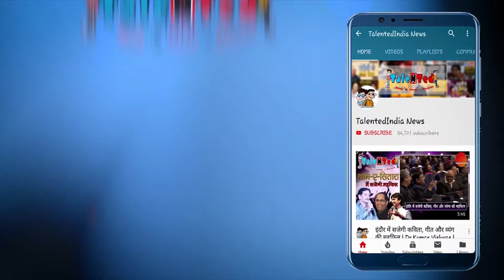इंदौरियंस के साथ जमकर थिरकीं Sara Khan | Garba Event | Talented India Raas Jalsa 2019